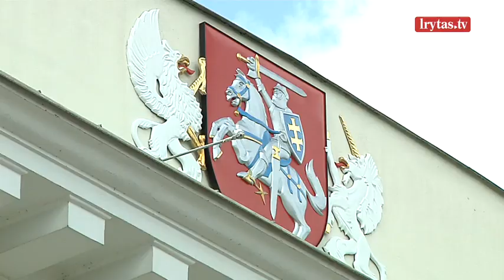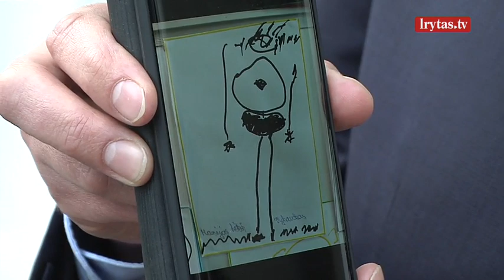Prieš savaitgalį – G. Nausėdos apdovanojimai geriausiems tėčiams: jie dažnai pamirštami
Prezidentas Gitanas Nausėda pirmą kartą Tėvo dienos išvakarėse ordino „Už nuopelnus Lietuvai“ medaliu apdovanojo tėvus ir globėjus. Už nuopelnus tėvystei ir globai, už atsakingumą, pasiaukojimą, įkvepiantį pavyzdį savo bendruomenei ir visai visuomenei šalies vadovas apdovanojo 12 tėvų ir globėjų, pranešė Prezidentūra.